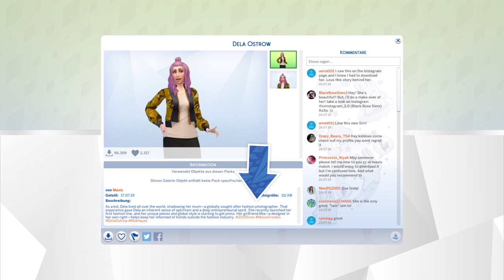Universität als nächste Erweiterung? (SPEKULATION) | sims-blog.de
Aktuell gibt es Spekulationen über das eventuell nächste Erweiterungspack-Thema, die offiziell von Maxis gestreut wurden.